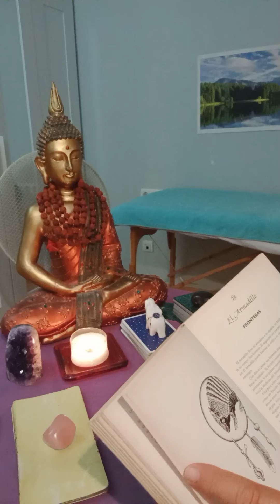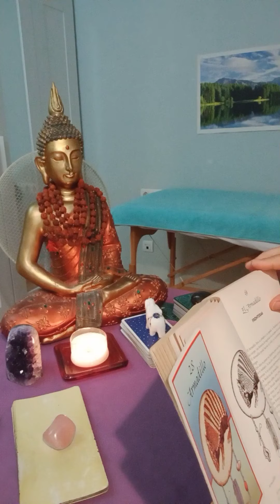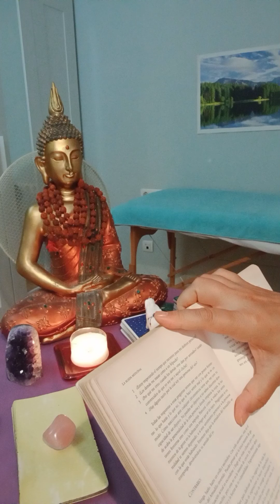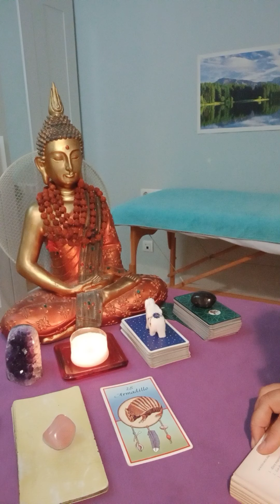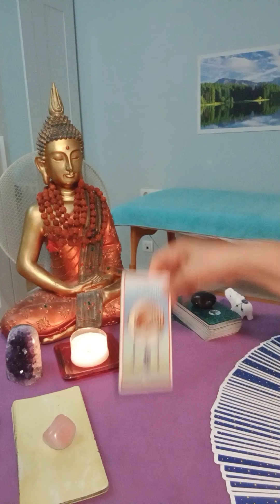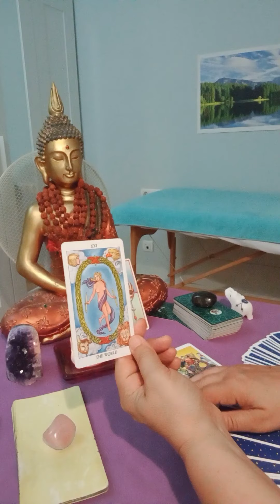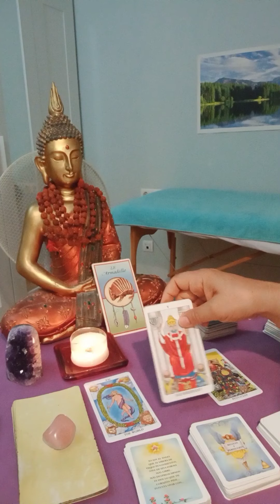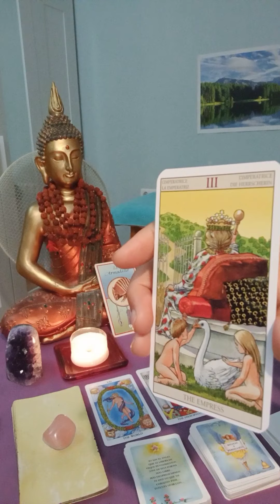Consejos Guías para el mes de Septiembre 2022. Tarot evolutivo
Cada mes pregunto a los guías unos consejos generales sobre que actitudes tener para vivir con mas consciencia y fluidez el mes siguiente. Los guías nos dan también algunos detalles de como serán las energías y con que actitud afrontar el día a día. Ritual del totem del armadillo, para definir tus fronteras a nivel subconsciente. Hacer orden en la forma conscientemente para poder expresar todo lo que somos. maestría, revisión, eficiencia, comprender las leyes para materializary poder estar en la abundancia del rey de oros. Olvidé deciros en el ídeo la sincronía entre las fronteras del círculo del armadillo, con el círculo de laurel en el arcano de EL MUNDO!!! Las fronteras de yo individual que hacen que tengamos nuestra forma concreta en el mundo, para poder disfrutarlo
Feliz septiembre!!!